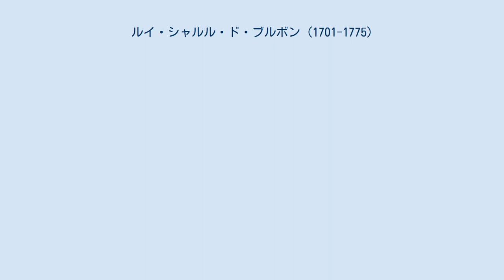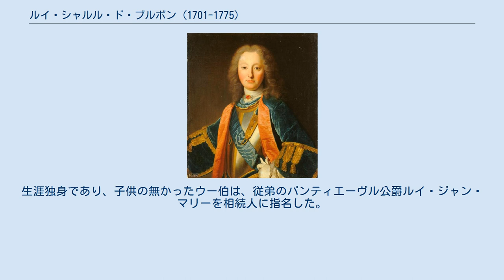ルイ・シャルル・ド・ブルボン (1701-1775)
ルイ・シャルル・ド・ブルボン（Louis Charles de Bourbon, 1701年10月15日 - 1775年7月13日）は、ブルボン家統治期のフランス王家の一員。
ウー伯（Comte d'Eu）、オマール公（Duc d'Aumale）。
ルイ14世の庶系の孫にあたる。
 ルイ14世とモンテスパン侯爵夫人の間の長男であるメーヌ公爵ルイ・オーギュストと、その妻コンデ公アンリ3世の娘であるルイーズ・ベネディクトの間の息子として生まれた。
1736年の父の死後、オマール公爵の称号を受け継ぎ、父の有していた工兵長官（Grand Maître de l'artillerie de France）の職も引き継いだ。
1755年に兄のドンブ公ルイ・オーギュストが決闘により落命すると、メーヌ公爵家の家督を継ぎ、兄が務めていたラングドック地方の総督職も引き継いだ。
兄と同様にヴェルサイユ宮殿には滅多に姿を見せず、アネ城にひきこもって暮らした。
 1762年3月、従甥のフランス王ルイ15世との間で領地の交換に応じ、豊かなドンブ公領を手放してジゾー公爵領、グレ＝ザルマンヴィリエール（Gretz-Armainvilliers）、ポンカレ（Pontcarré）などを入手した。
また1773年、ルイ15世の求めに応じてオマール公爵領、ウー伯爵領、アネの所領を12万リーヴルで王家に売却した。
生涯独身であり、子供の無かったウー伯は、従弟のパンティエーヴル公爵ルイ・ジャン・マリーを相続人に指名した。